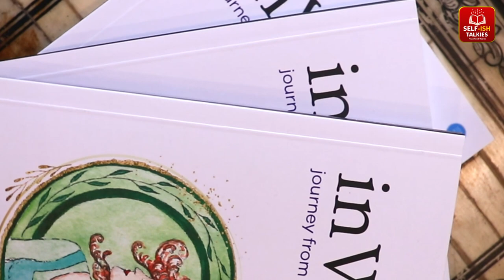Self-Ish Talkies by Sanjay Srivastava in conversation with Sonali Semwal | EP-2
Sanjay Srivastava in conversation with Sonali Semwal, author of "In Woke Journey from a Girl to a Goddess"  in the latest episode of Self-ish Talkies.

Join us for an engaging conversation with author Sonali Semwal, as she delves into the intricacies of her latest work. Hosted by Sanjay K Srivastava.

"in woke" is a modern and refreshing poetry for young girls and women to help them champion empowerment in their lives. The book is a reaffirmation of the force within us, it is a journey from a girl to a goddess who experiences consciousness and gains strength to try everything from love to adventure, work and even reforms. It encourages its women readers to be woke to their power, the energy inside them which is truly goddess-like - for women to have a collective victory!

CREDITS:
Author: Sonali Semwal
Host: Sanjay Srivastava
Creative Director: Parth Srivastav
Technical Advisor: Suneet Agrawal
Chief Editor: Vipin Gupta
Director of Photography: Shubham Maurya
Media Advisor: Digixlonline
Studio: NOA Studio, Gurugram